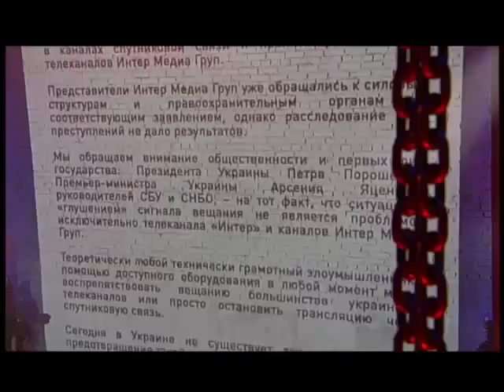"Черное Зеркало" полный выпуск от 20.03.2015